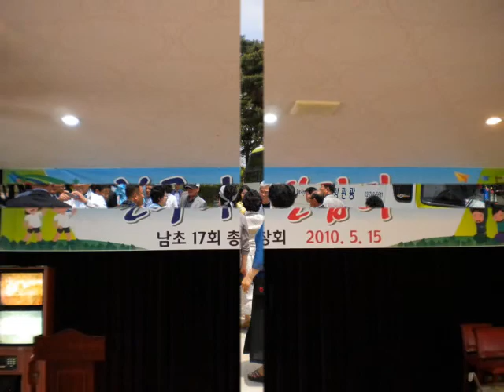즐거웠던 시간들(컴퓨터용).wmv